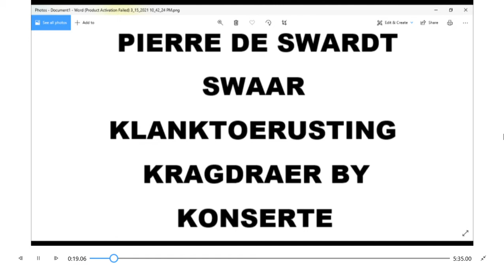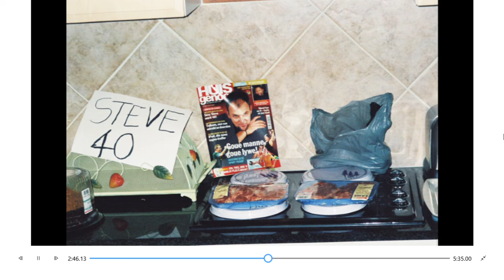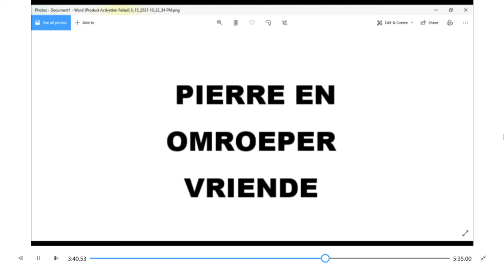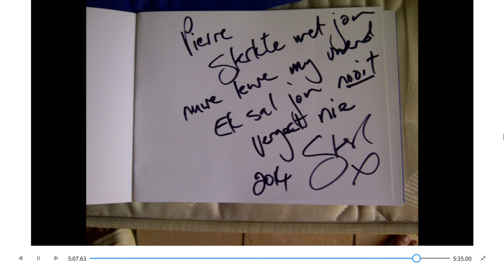STEVE HOFMEYR, NIANELL, EK EN BEKENDES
HIER IN DIE FOTO VIDEO HET EK BAIE GROOT HOOGTES SAAM MET STEVE HOFMEYR BY SY KONSERTE BEREIK, NIANELL OOK LEER KEN EN HIERBY 'N HELE PAAR ANDER BELANGRIKE MENSE OOK ONTMOET.

HERE IN THIS PHOTO VIDEO I'VE REACHED A LOT OF BIG HEIGHTS WITH STEVE HOFMEYR AT HIS CONCERTS, ALSO MET NIANELL AND HEREBY I'VE ALSO MET A FEW OTHER IMPORTANT PEOPLE.

PIERRE DE SWARDT
MAART/MARCH 2021.
UNIKA SKOOL VIR OUTISTIESE LEERLINGE.
ASSOCIATION FOR AUTISM.